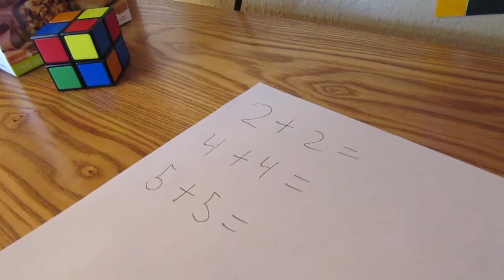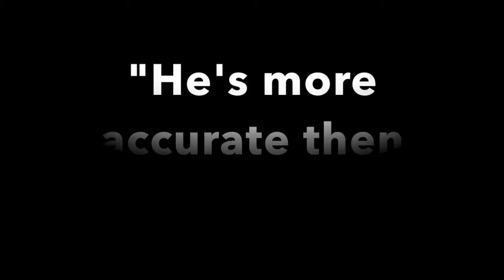MY OLYMPIC TRYOUT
Team USA hit me up!
Brax777
Comment a Video Idea,
If I like it, I'll make it a video,
AND, you'll get a shoutout!
BYEEE!!!